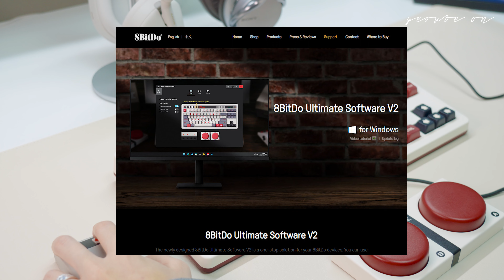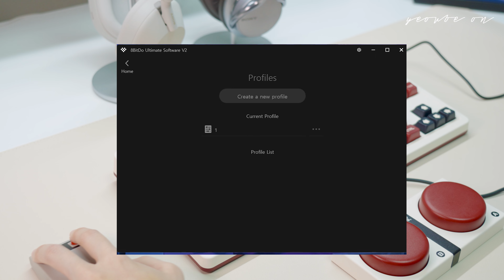집순이를 위한 기계식 키보드 8BitDo ⌨️ 80년대 감성 레트로 키보드 🎮이걸 어떻게 안사나요?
집순이를 위한 기계식 키보드 8BitDo, 80년대 감성 레트로 키보드 이걸 어떻게 안사나요?ㅎㅎ

집순이 집돌이들에게 필요한 방구석템 입니다ㅋ
겨울엔 귤 까먹으면서 게임이나 하는 게 쵝오👍
8BitDo 레트로 키보드는 정말 어릴적 감성이 되살아나게 만드는 제품이네요.

*자막을 켜고 보세요!

8bitdo 구매처 (지금 이 링크중엔 세번째가 제일 저렴하네요 소곤소곤🤭)
AliExpress 1
AliExpress 2
AliExpress 3

아래 링크를 사용하여 여우비온 채널을 응원해 주실 수 있어요😊 힘이 많이 됩니다.

📎 링크를 통해 필요한 것 아무거나 구매하세요
  * 쿠팡 파트너스 활동을 통해 일정액의 수수료를 제공받습니다.